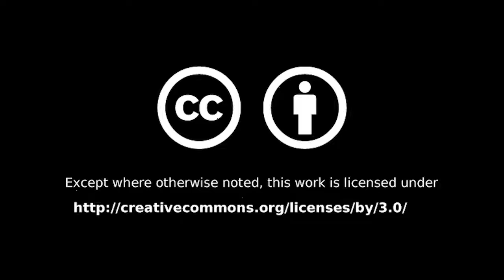Hazen Boys Soccer 2019 09 10 Oxbow